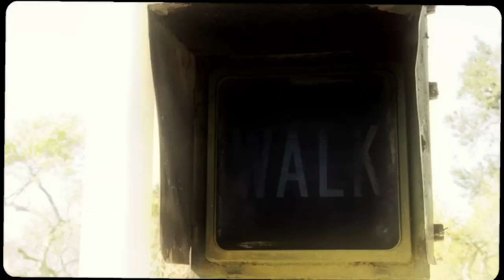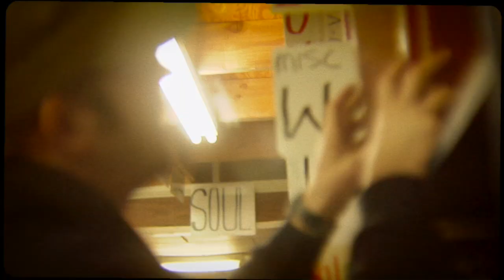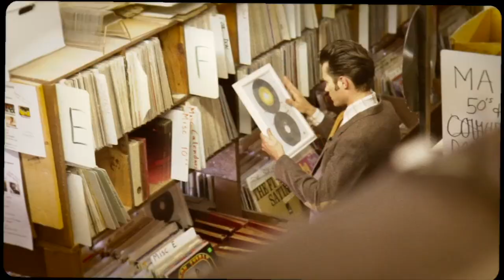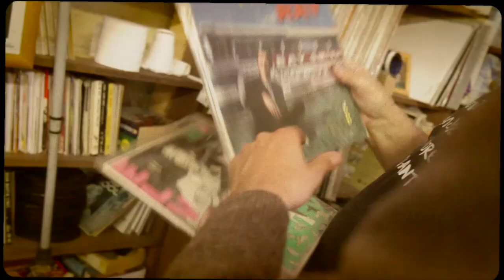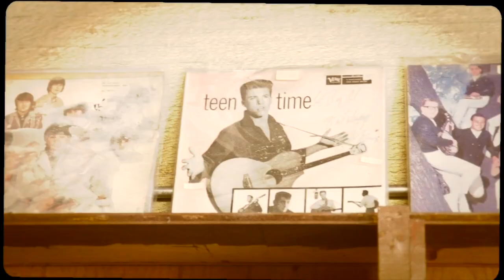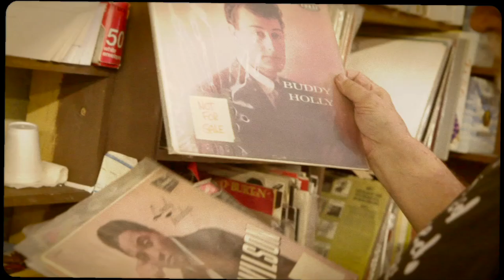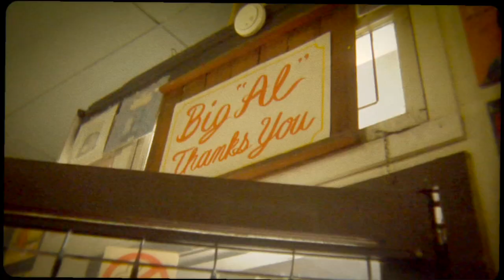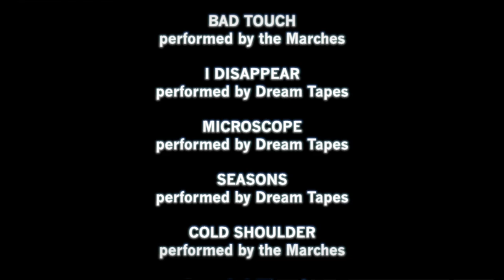Big Al's Record Barn remembrance | Vinyl Rewind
This week the Vinyl Geek makes a special trip to the mecca of all Bay Area record stores, Big Al's Record Barn. Join The Geek as we get to know Big Al, his store and why you should plan your own trip before it's too late.
ABOUT THE SHOW:
Every other Tuesday, let The Vinyl Geek be your guide though a sea of music, delivered on the enduring quality of vinyl. With his charming wit, The Geek presents timeless classics, rare gems, the bizarre, funny or just plain weird!  You never know who might drop by from musical guests to the zany cast of side characters. It's so much fun, you'll forget you're actually learning about music.

Vinyl Rewind is main music review show to a whole host of satellite programing dedicated to the analogue lifestyle, including album and craft cocktail pairings, collector news and tips, how to videos related to they joy of vinyl, comedy sketches and more.

The multimedia clips included in this video constitute a 'fair use' of any copyrighted material as provided for in Section 107 of U.S. Copyright law which allows for criticism, comment and scholarship.